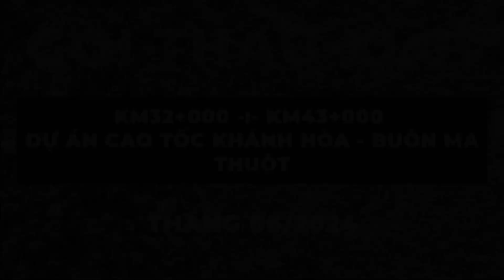GÓI THẦU XL01 | DỰ ÁN KH - BMT | THÁNG 06/2024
-Dự án thành phần 2 thuộc dự án đầu tư xây dựng cao tốc Khánh Hòa Buôn Ma Thuột giai đoạn 1
- Gói thầu XL01: Thi công xây dựng đoạn Km32+000 : Km43+000
- Nhà thầu thi công: Liên danh Công ty Cổ phần Tập đoàn Đèo Cả - Công ty Cổ phần Xây dựng Đèo Cả.
Bài nhạc sử dụng : Music by Music by Patrick A. from Pixabay
© Bản quyền thuộc về Đèo Cả Group